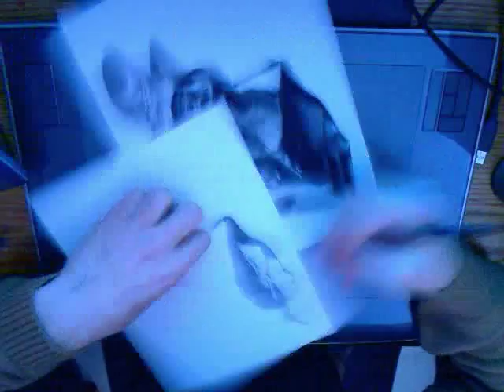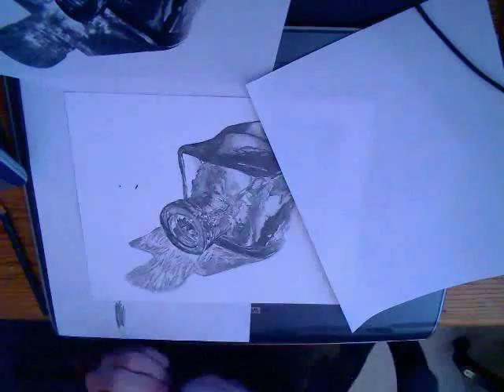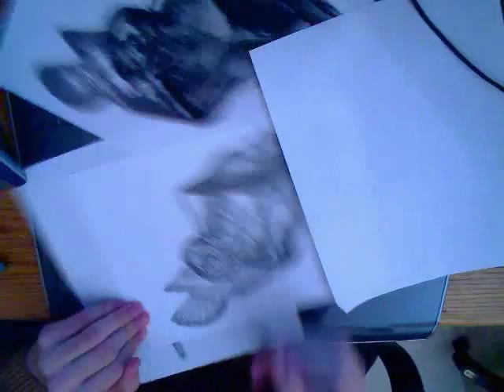Glass Bottle Drawing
After having just started my final portfolio image for review, I decided to start recording me drawing it like I did the last one. The drawing took about 3 hours to do. The video starts right after I had finished the sketching and was starting to do the shading, all the way through to the final product.